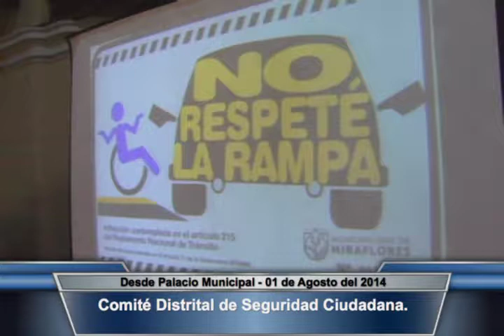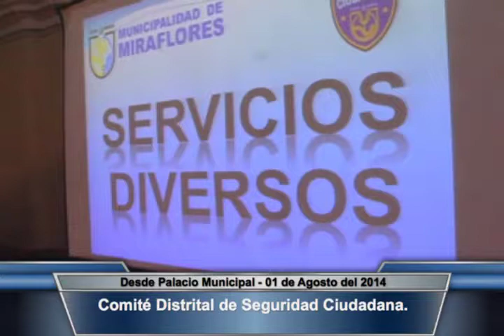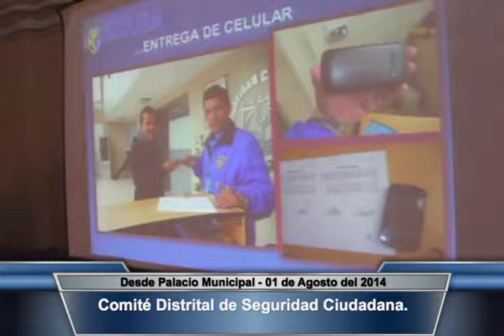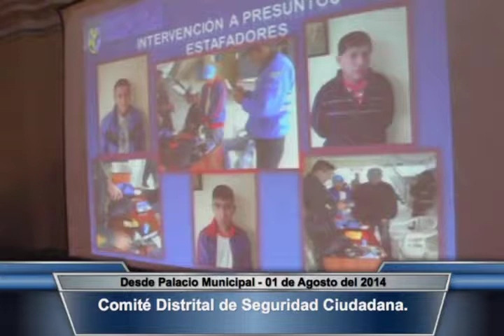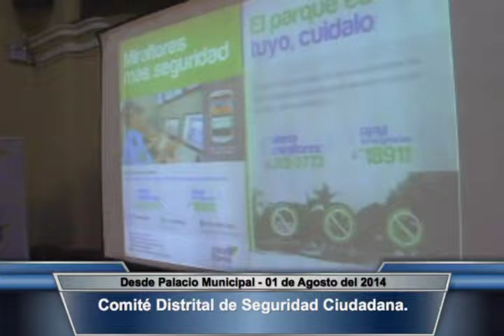Comité de Seguridad Ciudadana 01.08.2014